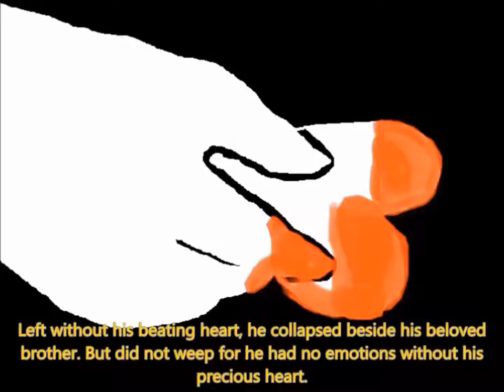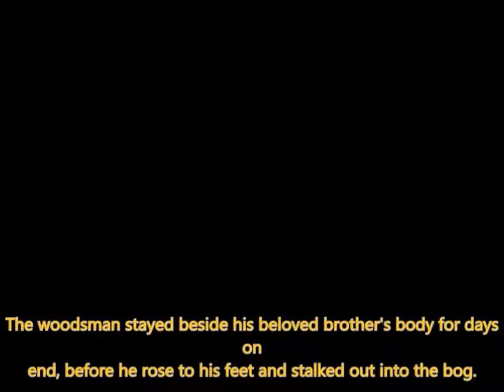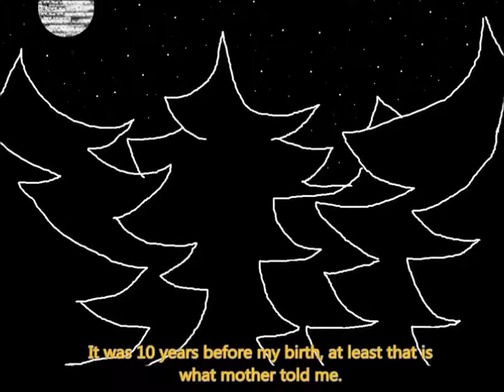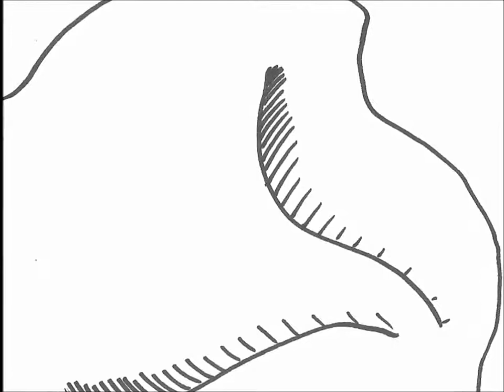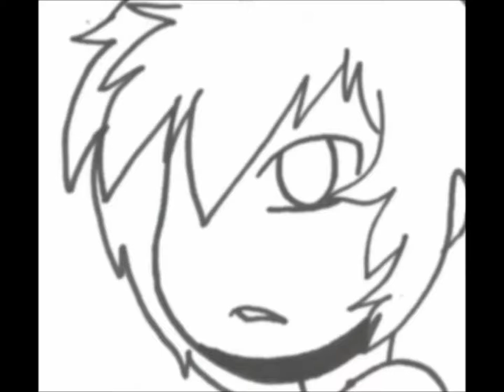Project O Z episode 2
Its about time for the journey to begin. Tinman and Blizzard have a slight falling out and Charles must find a way to bring OZ back to peace.